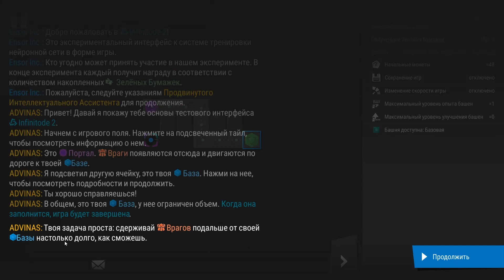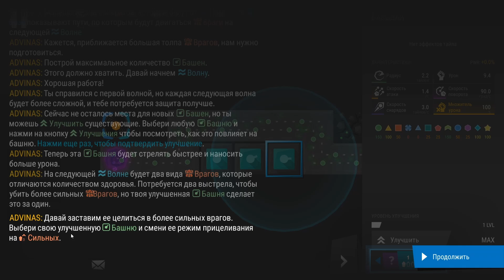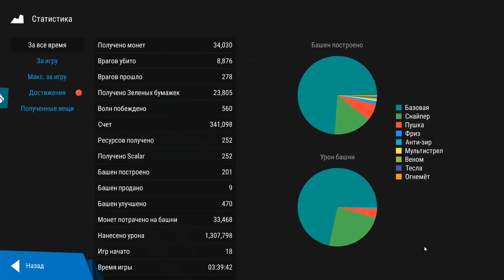Infinitode 2 v1.8.2. Геймплей. TimeLapse Game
Геймплей игры Infinitode 2 v1.8.2
Мой Steam профиль: